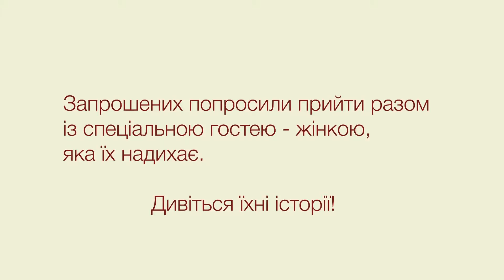Місяць історії жіночого руху: Олена Глоба про важливу жінку в її житті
З нагоди Місяця історії жіночого руху і свята 8 березня Посол США в Україні Джеффрі Пайєтт запросив до своєї резиденції гостей. Запрошених попросили прийти разом із спеціальною гостею - жінкою, яка їх надихає. Дивіться їхні історії!